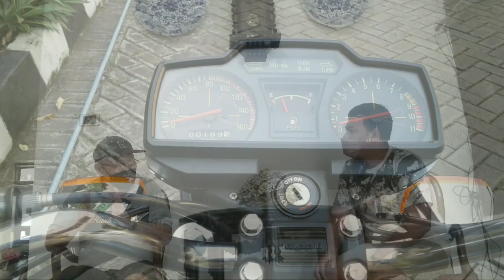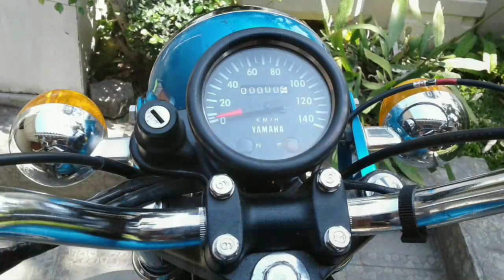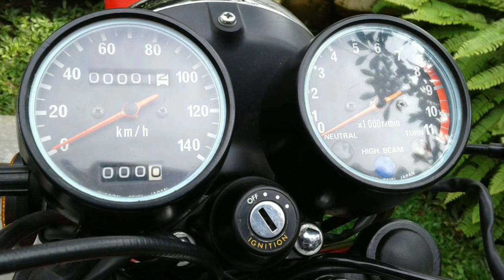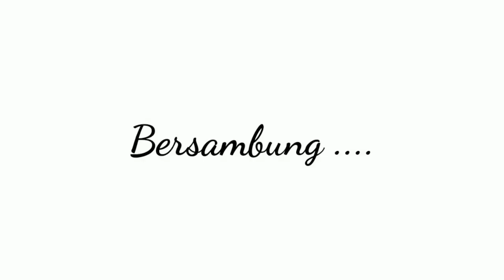Bapak Honggo Warsito | Koleksi Motor dan Sepedanya Perfect | Seperti Keluar Dari Toko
Teman-teman pasti penasaran, siapa sih Bapak Honggo Warsito dalam liputan sepeda-sepeda di channel saya yang selalu koleksinya Istimewa seperti baru keluar dari toko. Yuk mengenal lebih dekat kolektor motor & sepeda ini!